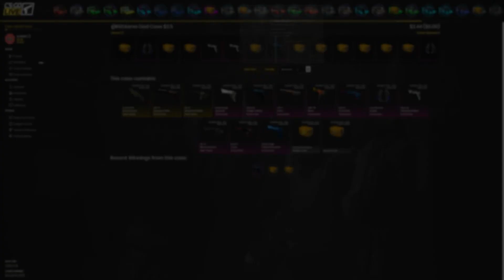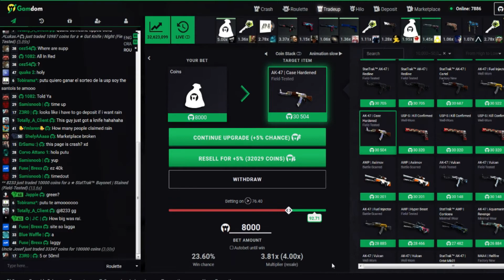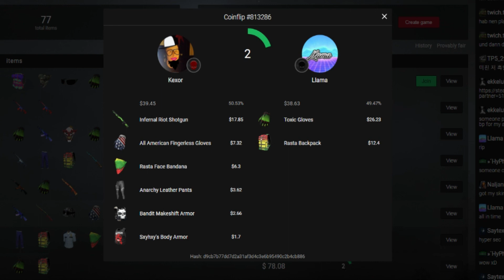From $5 In Affiliates to.... H1Z1Hunt & H1Z1Stakes Betting!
from $5 in csgolive affilates (use code Llama) to.